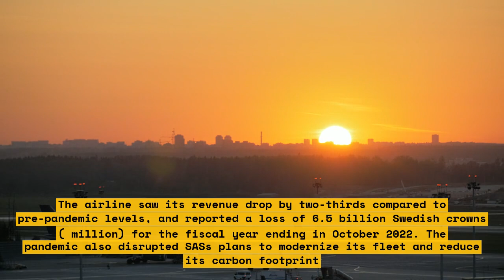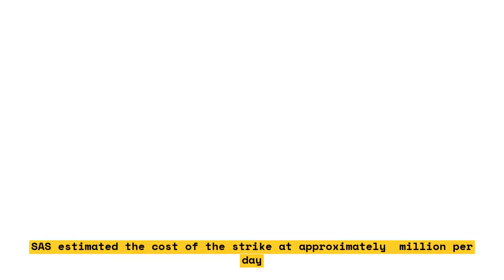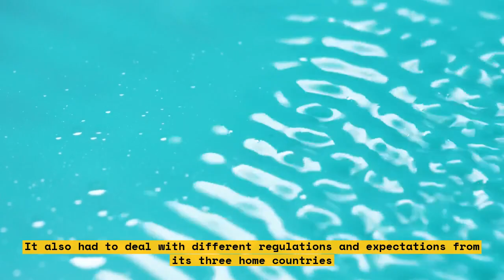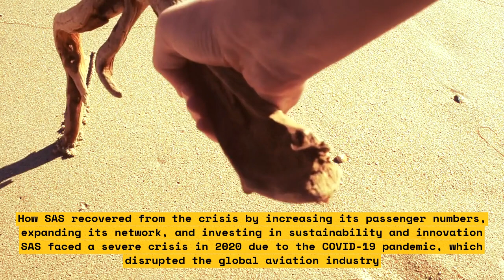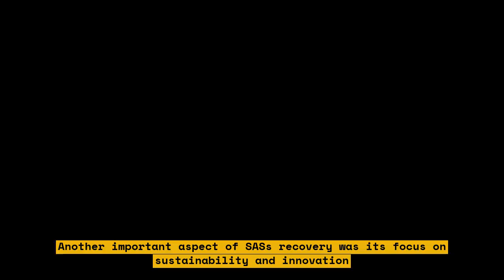How SAS Survived the Crisis: A Remarkable Twist of Fate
SAS is a company that has been around for over 75 years. It has survived many crises and has come out stronger each time. In this video, we explore the remarkable twist of fate that helped SAS survive the crisis.